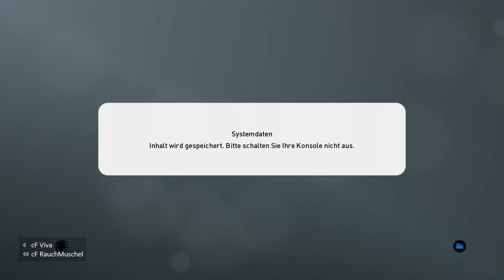Pro Evolution Soccer 2019 #2 - Der stumme Viva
Die eigentlich erste Folge, aber da mir meine Audioaufnahme verloren gegangen ist, kommt sie verspätet.

Gespielt haben:
cF Viva und
cF Rauchmuschel.

Aufgenommen mit "AGPtek® Game Capture HD".

Wollt ihr einen Stream live sehen, dann schaut auf unserem Twitch-Kanal vorbei. Dort wird jeden Donnerstag (und an spontanen Terminen) Rainbow Six: Siege live gestreamt.

Wollt ihr mehr zu uns erfahren, könnt ihr gerne unsere Facebook-Seite besuchen.